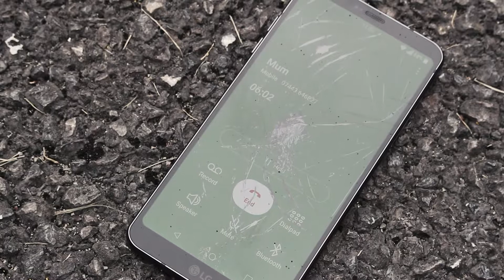Brake Road Safety Charity Advert